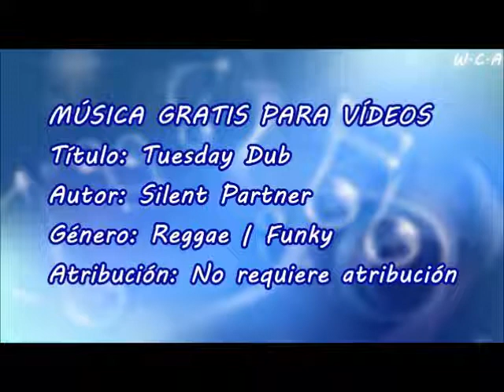Tuesday Dub - Silent Partner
Título: Tuesday Dub
Autor: Silent Partner
Género: Reggae | Funky
Atribución: No requiere atribución